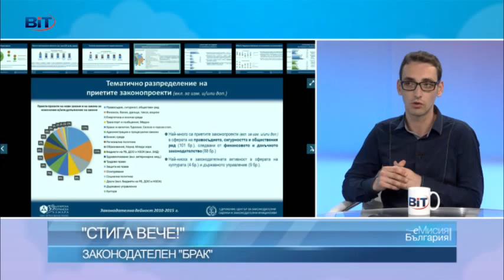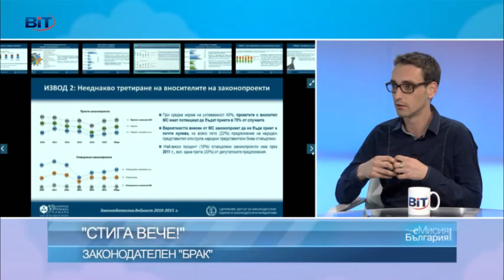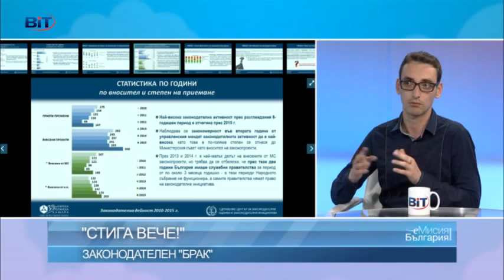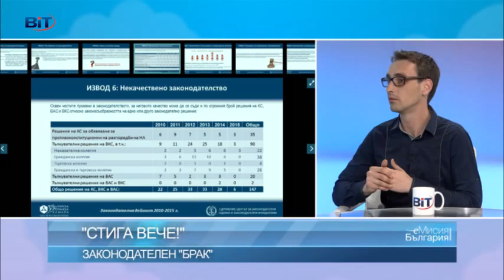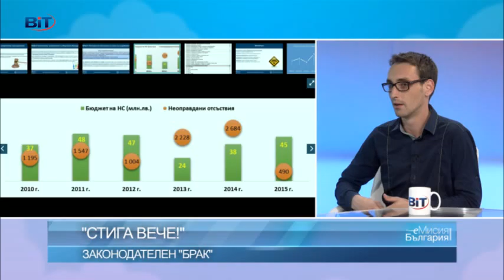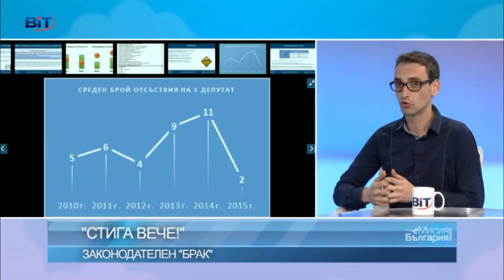Николай Димитров: Нестабилната законодателна уредба води до нестабилни отношения в обществото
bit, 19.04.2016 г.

В периода между 2010 и 2015 г. депутатите са приемали по средно 1 законопроект на ден. Общо внесените нови закони за тези години са 1628. Повече от половината от тях са отхвърлени, а една-четвърт изобщо не стигат до обсъждане.

Най-много са промените в сферата на правосъдието, сигурността и обществения ред, а най-малко – в областта на културата и държавното управление.

Тези данни са на Центъра за законодателни оценки и законодателни инициативи и Българската стопанска камара.

Какви изводи можем да направим за работата на законодателния орган – коментира Николай Димитров, един от авторите на анализа.

„Решихме да направим този анализ, за да покажем какво е състоянието на българското законотворчество през последните 6 години, а то видно от данните не е особено положително“, обясни Димитров.

„За сравнение, във Великобритания за последните 215 години са приети над 4400 закона, в България са приети само за 6 години – около 750, половината на 1628. Другата половина или не стигат до разглеждане въобще, или са отхвърлени, или просто залежават.

Тези данни говорят за законодателен брак.

Това означава, че законодателството в България се прави, защото някой решава да внесе нещо – ей така без да има обективна необходимост. И изведнъж парламентът се оказва или затрупан от излишни по своята същина зкаонопроекти, или разглежда законопроекти, които са внесени от определени членове на мнозинстовото и МС“, обясни още Димитров.

Той подчерта, че в българските парламенти е почти невъзможно да бъде отхвърлен проект на МС.

„Мога да обясня една такава загуба на законодателен ресусрс с нарастващия брой документи и актове, които приема извън законодателната си програма. Но това не оправдава политическите сили, които изменят хаотично и несистемно цялото законодателство. Говорим за пълна липса на приемственост, работа на парче“, каза още той.

„Нестабилната законодателна уредба винаги води до нестабилни отношения в обществото, които не са предпоставка за по-добри инвестиции и оттам нататък се губи доверието на инвеститорите към българската икономика“, категоричен бе Димитров.